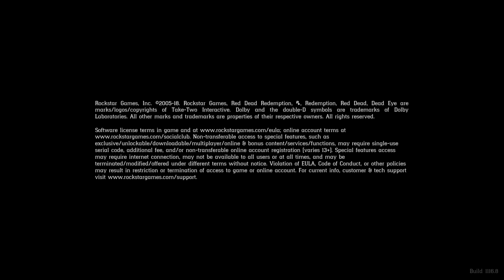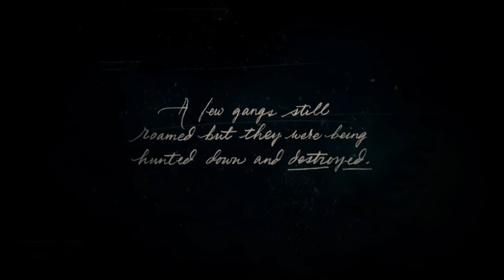BORN TO BE AN OUTLAW! | Red Dead Redemption 2 Walkthrough (Episode 1)